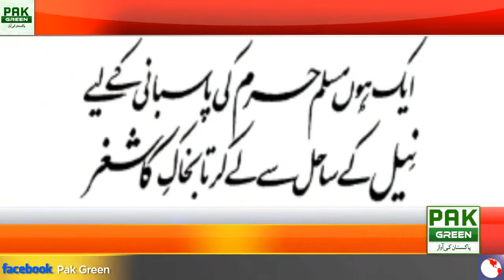Turkey Has Offered Dual Nationality For Pakistani Citizens | Good News